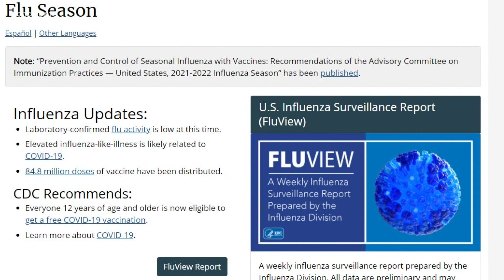VERIFY: Why October is the BEST time to get the flu shot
October brings pumpkins, fall leaves, Halloween costumes and cool weather. It also kicks off the start of the cold and flu season.

According to the Centers for Disease Control and Prevention (CDC), influenza, also known as the flu, never quite goes away and its peak season varies each year. Typically, flu season ramps up in October before reaching a fever pitch between December and February.

With the U.S. still in the midst of the COVID-19 pandemic, many people are wondering when they should get their flu shot.

THE QUESTION:
Is October the best time to get your flu shot?